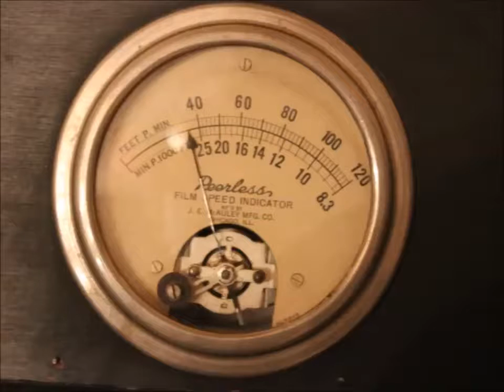A view of the Ohio Theatre in downtown Columbus Ohio (short version)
Explorers Are Us - The majestic Ohio Theatre and the great organ opened in March 1928 during the end of the silent movie era. In August everything changed when talking movies hit the screen. The building has changed hands a few times but most of the building remains as it was seen on the day it opened. And who knows, you might even run into one of its resident ghosts.

Filmed on Location: Ohio Theatre -- Columbus Ohio.